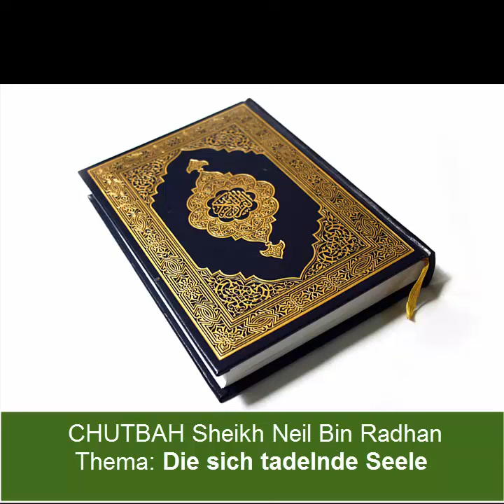Neil Bin Radhan - Chutbah: Die sich tadelnde Seele TEIL 2